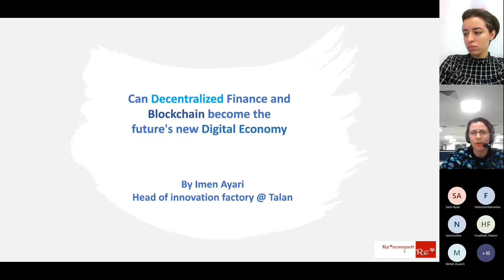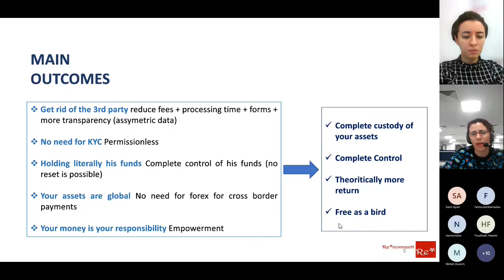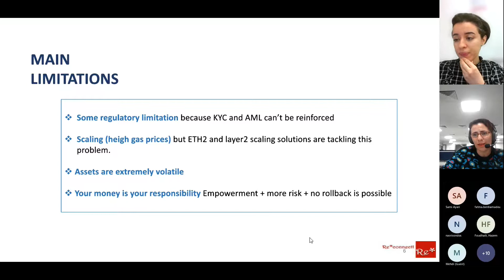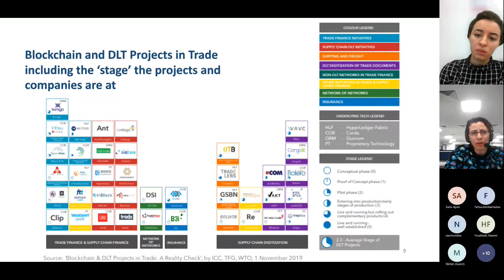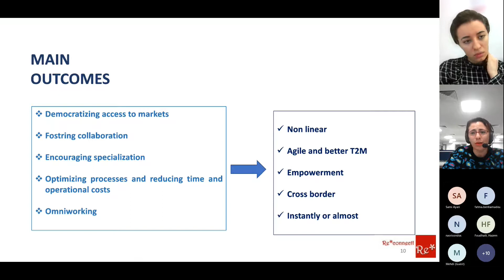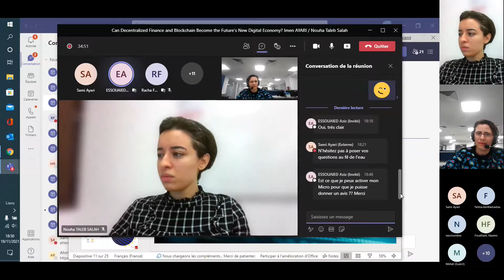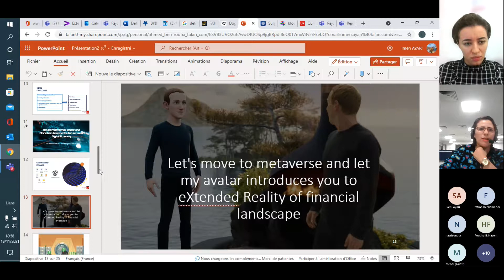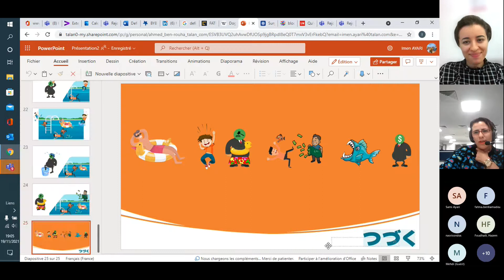Can Decentralized Finance and Blockchain Become the Future’s New Digital Economy? Mrs. Imen AYARI,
Can Decentralized Finance and Blockchain Become the Future’s New Digital Economy?
 Mrs.  Imen AYARI,  Head of innovation factory @ Talan Tunisia

TUNISIAN FINANCE DAYS 2021 TunFin#21
Finance, Digitalization and Data